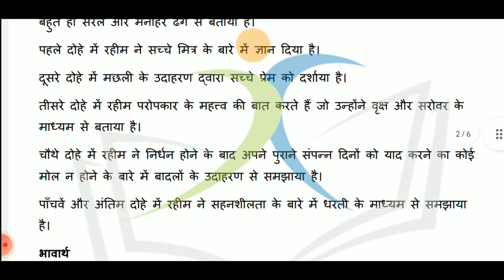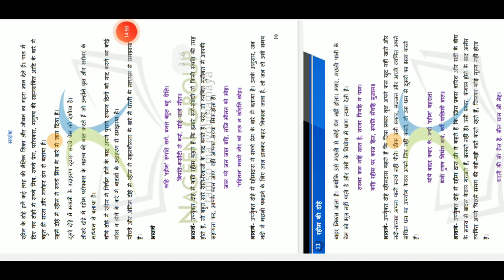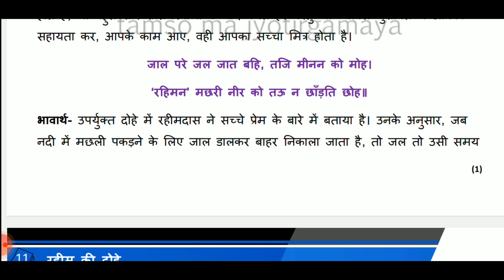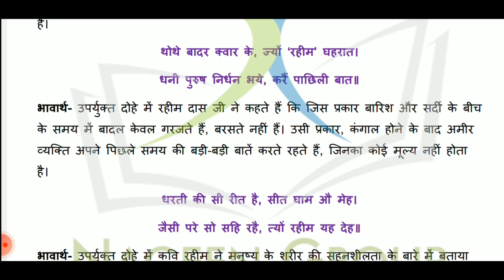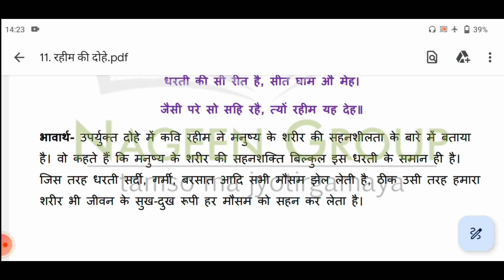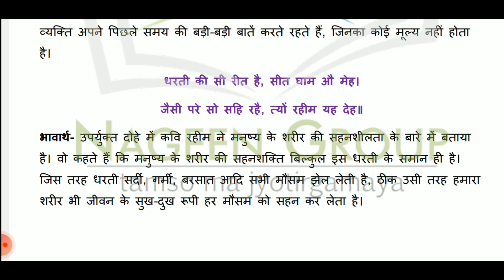Class 7th Hindi | Vasant -2| Rahim ke Dohe | Ch 8 | NCERT Chapter Reading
Title: Class 7th Hindi | Vasant -2 | Rahim ke Dohe | Chapter 8 | NCERT Chapter Reading

Description:
📚 Welcome to Class 7th Hindi! Join us for a comprehensive reading of Chapter 8 - "Rahim ke Dohe" from the book "Vasant -2." 📖 Immerse yourself in the timeless wisdom of Rahim's couplets and gain valuable insights into life's lessons. Enhance your understanding of this rich literary work with our detailed reading.